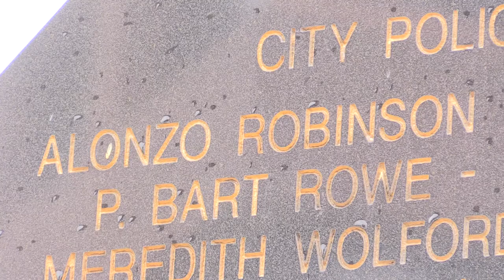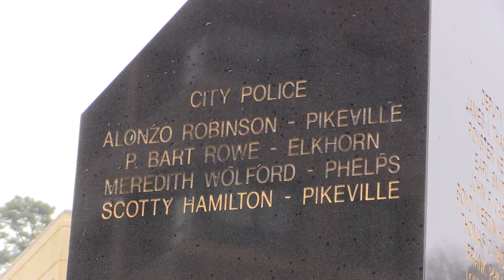Fallen policeman finally recognized in D.C. thanks to recently retired officer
Retired Pikeville Police Officer Aaron Thompson noticed that one of Pikeville’s fallen police officers who died nearly a century ago, was not listed on the National Law Enforcement Officers Memorial in Washington, DC. Alonzo “Lon” Robinson died in May 1929 after being shot in the line of duty. When Thompson found out Robinson’s name was not listed with the law enforcement memorial, he began researching Robinson’s service to his community and now, thanks to those efforts, Robinson’s name will soon be listed with the memorial. Thompson was recognized by the Pikeville City Commission this past week for his work in honoring Robinson’s service and his memory.
Thompson retired from the Pikeville Police Department last year.